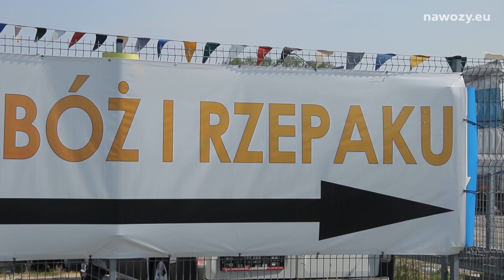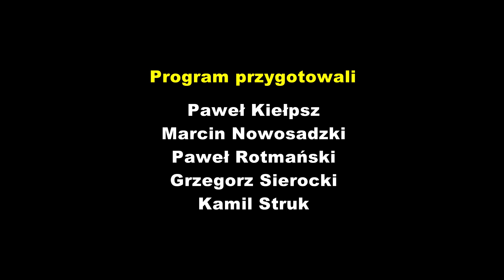#14 wiadomości nonstop - 2018.11.26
W najnowszym wydaniu wiadomości nonstop m.in.:
- zaprawy neonikotynoidowe dopuszczone w uprawie buraka (00:30)
- Izby Rolnicze wnioskują o zmianę metodyki wyliczania dochodu z hektara (02:25)
- nie będzie zakazu żywienia zwierząt paszami GMO (04:08)
- wniosek o objęcie dopłatą do składek z tytułu ubezpieczenia słonecznika i facelii (05:08)
- ceny zbóż, kukurydzy i rzepaku na bardzo stabilnym poziomie (07:21)